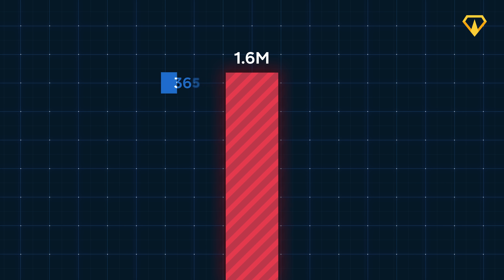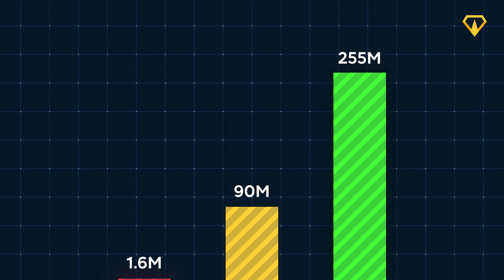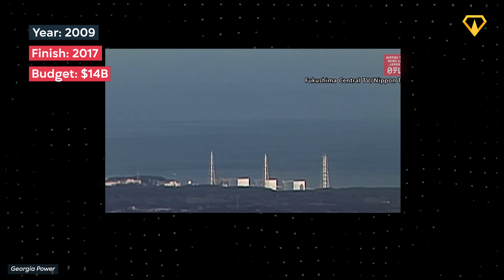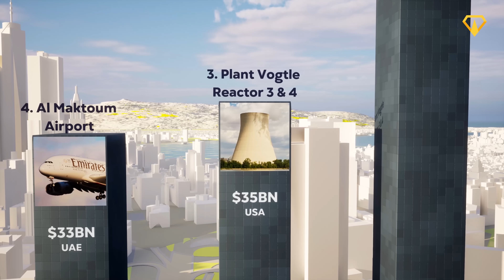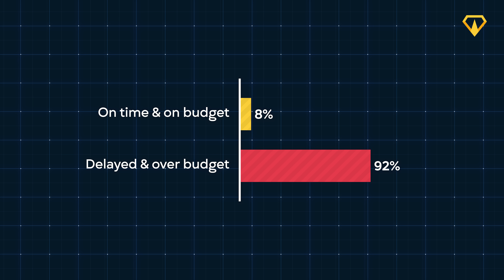The Biggest Megaprojects in the World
From Dubai's Massive Al Maktoum Airport to Japan's incredible Bullet Train! And from the Construction of the Most Expensive Oil Field to a High-Tech Nuclear Power Plant, here are some of the Biggest Megaprojects in the World!

0:00 The Biggest Megaprojects in the World
0:20 Number 5: Tel Aviv’s Light Rail
2:06 Number 4: Al Maktoum Airport Expansion
5:03 Number 3: Plant Vogtle Reactor 3 & 4
7:53 Number 2: The Kashagan Oil Field
10:33 Number 1: The Chuo Shinkansen